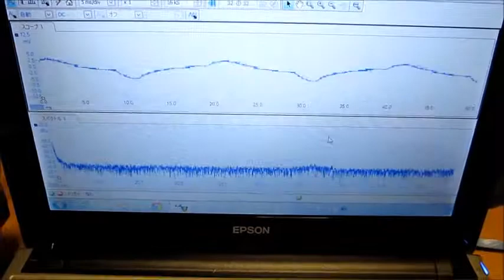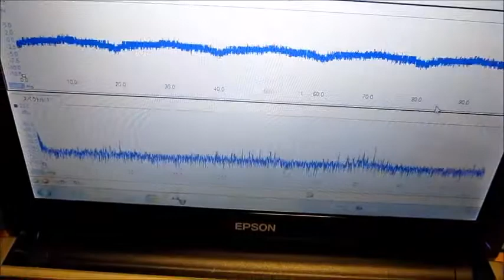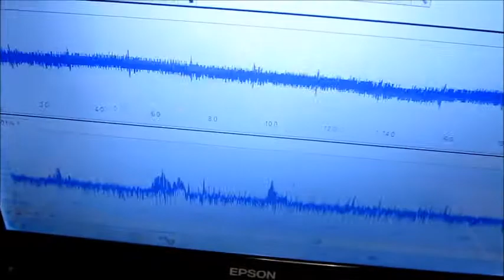超音波伝搬技術 Supersonic wave System technology